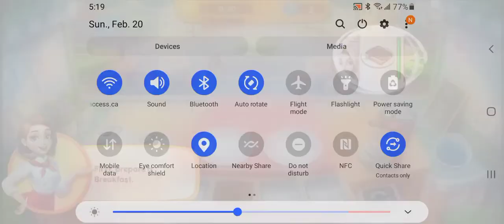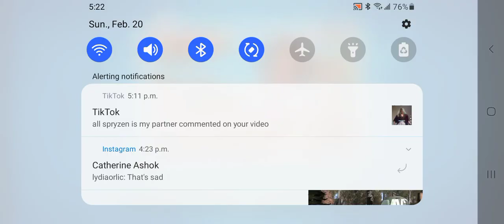cooking 🍳 👩‍🍳 city level 1 to level 2